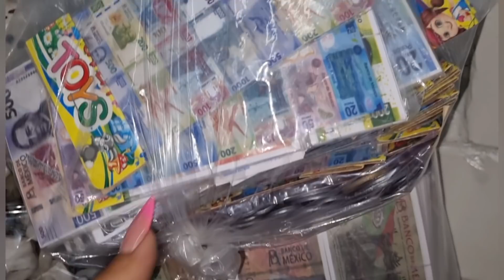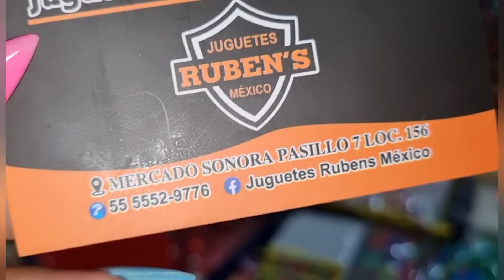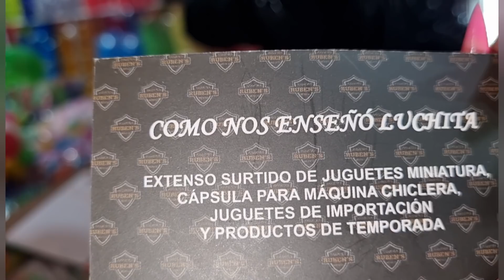😱Lo más buscado para el día del niño a los mejores precios desde $1 en mercado San Ciprián😱juguetes